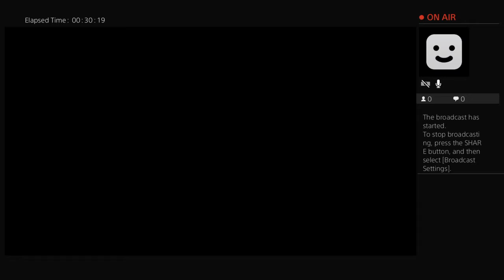EL-CHAPO-FINEST's Live PS4 Broadcast